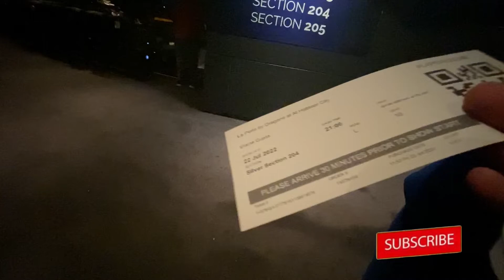LA PERLE DUBAI BY DRAGONE @ AL HABTOOR CITY | DUBAI’S # 1 SHOW | HIGHLIGHTS | Gerard Travel Vlogs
La Perle is the region’s first permanent show, located in the heart of Dubai at Al Habtoor City and brought to Dubai by Al Habtoor Group.

La Perle features a breathtaking fusion of immersive artistic performances, imagery and technology. La Perle is influenced by Dubai’s rich culture, vibrant present and aspirational future, which is brought to life by awe-inspiring stunts and special effects that will leave viewers speechless.

Feel embedded with the artists as the 270-degree seating provides a different perspective of the action unfolding in the tailor-made aqua theatre. Witness the stage flood with water and drain in a matter of seconds as the artists perform mind-blowing aqua and aerial feats, such as diving from 25 meters high.

My passion is to create videos, share my stories, bring happiness, and try to inspire others. So, if you like this video please feel free to support, share your love and give it a :

Camera : Vlogging with Iphone 13 Pro Max | Gopro Hero 10 | Canon Powershot G7X Mark ii